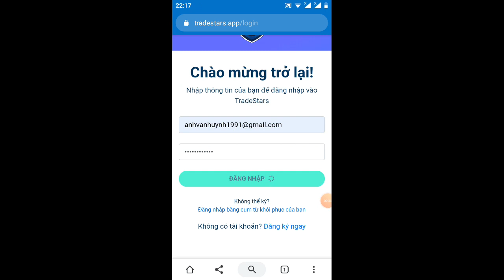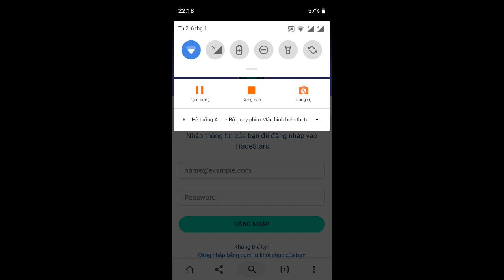hướng dẫn nhận 400 totken TSX=400$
Link ĐK